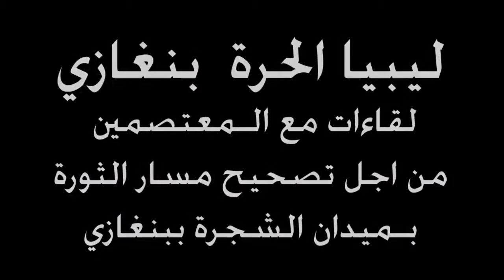بنغازي لقاءات مع احد المعتصمين في ميدان الشجرة 4 .mpg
الجزء الرابع / من محاولة سؤال المعتصمين عن ما يقوله الشارع الليبي حول اعتصام تصحيح المسار لكي يتعرف الشارع الليبي عن سبب الاعتصام و ضرورة تصحيح مسار الثورة لكي بحافظ الليبيين على ثورتهم التي دفع ثمنها غالياً
/ فريق الشهيد محمد نبوس الاعلامي / بنغازي // حوار : محمد المغيربي / تصوير مونتاج :فرج أكويدير / Libya Alhurra Livestream /